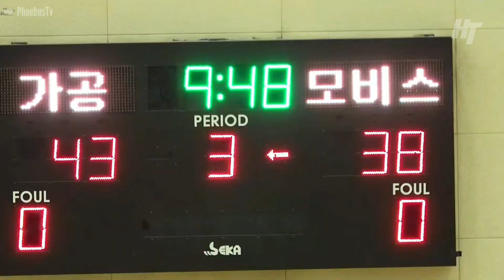CHEF CURRY! Showtime pa sa Fastbreak si RJ Abarrientos vs KoGas | Sept. 24, 2022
The Game ended with KoGas winning by a point, 83-82. Mobis Phoebus was lead by our Filipino cager and guard RJ Abarrientos with 17pts, 1reb & 5asts.

If any owners of the video or music would like me to delete specific videos, please let me know and it will be deleted immediately.